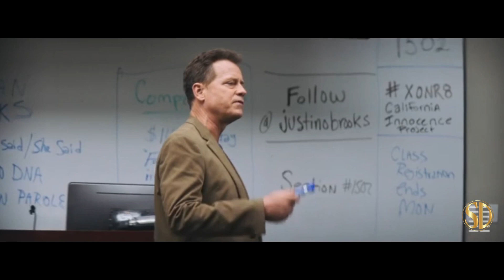Brian Banks - BRIAN BANKS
Brian Banks from Bleecker Street Media, opens 8/9/2019